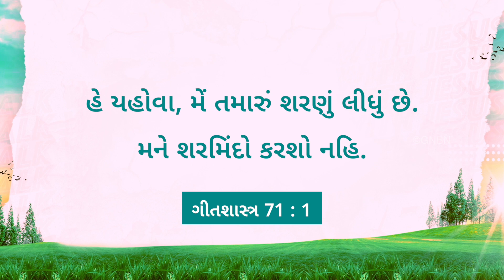ઈસુ સાથે ચાલવું | ભાઈ મોહન સી. લાજરસ | નવેમ્બર 13 | Gujarati